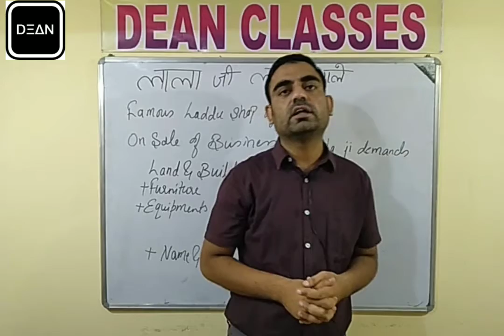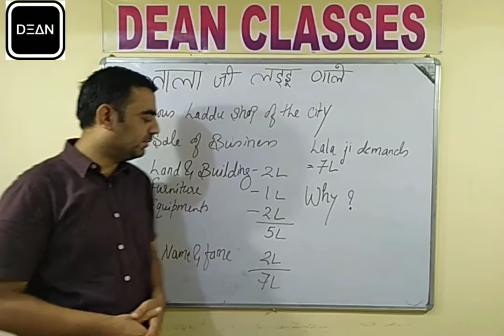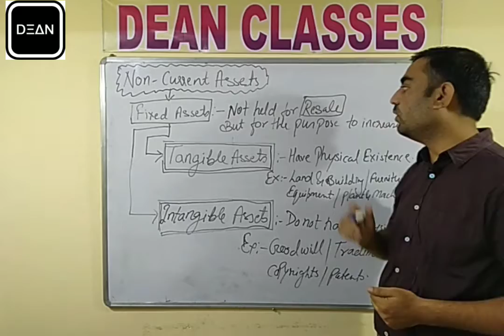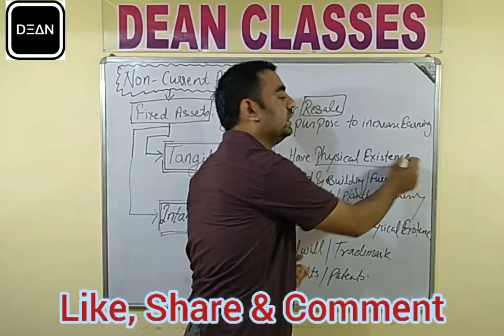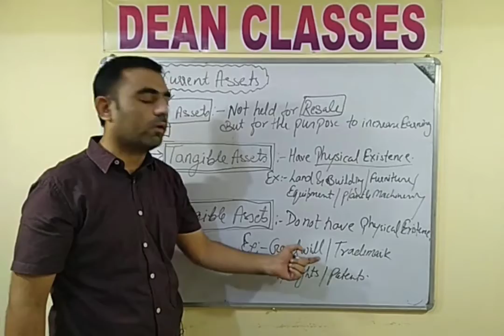Basic Accounting Terms Fixed Assets, Tangible Assets and Intangible assets.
Want to learn basics of Accounting.

T.S. Grewal's Double Entry Book Keeping : Financial Accounting Textbook for CBSE 11 (Examination 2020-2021)

Fixed Assets, Tangible Assets and Intangible assets.

Mohd Rizwan
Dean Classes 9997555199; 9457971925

Buddhi Vihar _ Asalatpura _ Moradabad